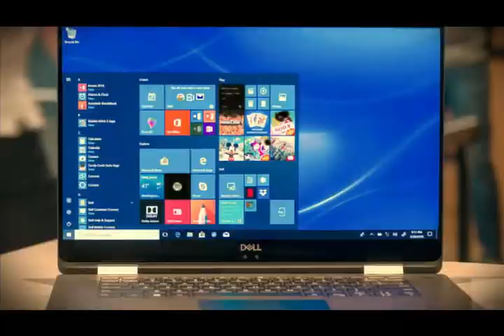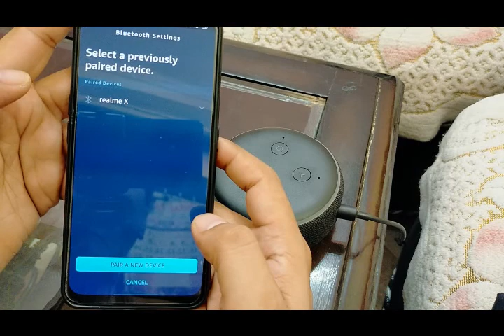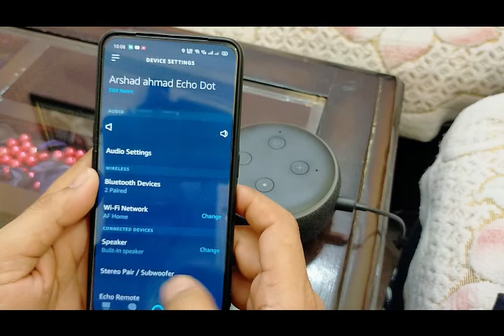अलेक्सा से फ़ोन को कैसे कनेक्ट करे ! how to Alexa bluthoot setup on your phone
hello dosto
KHAN talk.. me apka swagat hai .
dosto is video me Alaxa se bluthoot ke jariye . aap apne phone ko kese connect kare ye bataya gaya hai . video ko pura dekiyen taki aap asani se samajh sake ...

Suggest.
Eco Dot 5th Gen (2023).
Eco Dot 4th Gen (2022).

Acer 50 in smart tv 4k Ultra .

Fire TV 4k Ultra Dolby Atmos Dolby Vision.

Refurbished Fire TV Stick 4k UHD.

home theater Exdend Wire 100% copper .

Home theater...Extend

female Connector .
Male Connector .

Speaker Stand .

Govo Home theater 5.1 sound .

Philips 5.1 Home theater .

Alexa eco dot 3
alexa Bluetooth connect
Alexa connect to the phone
phone connect to alexa
Alexa smart home
Alexa smart speaker
Amazon Eco Dot Connect to Phone
how to connect smartphone to Alexa
how to connect to Alexa smartphone

_________SOCIALPLATFORM_______